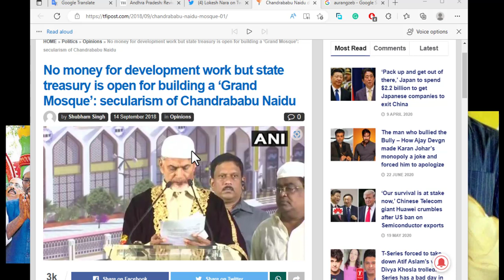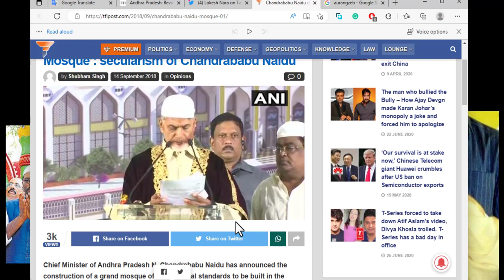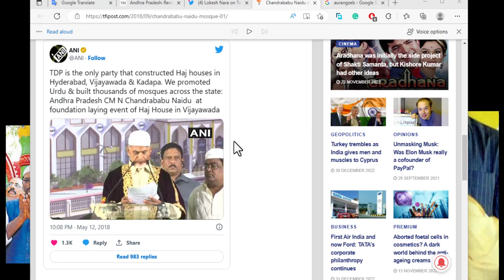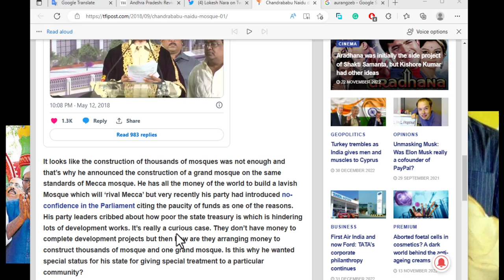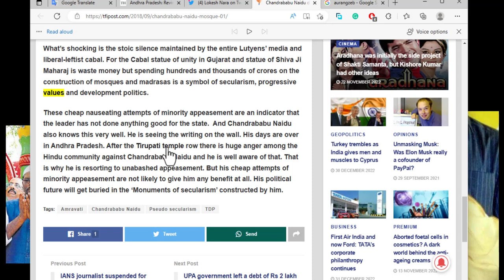చంద్రబాబు Aurangazebu వారసుడు